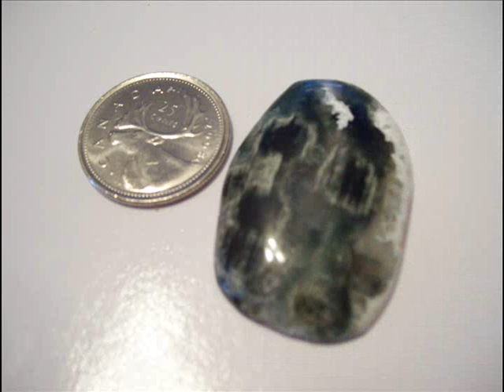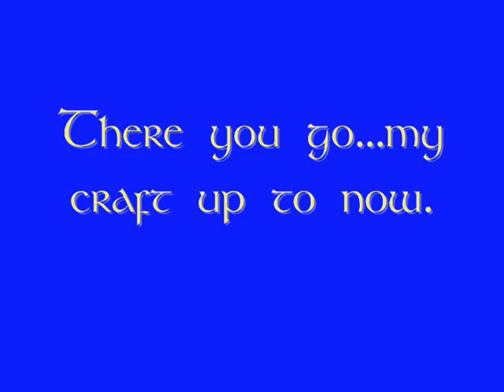Reprise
So far so good. my rocks have come a long way. It is a coll hobby because I am always learning. I know there are a few duplicates...I guess I will just have to live with it...lol.
Hope you like the new video.